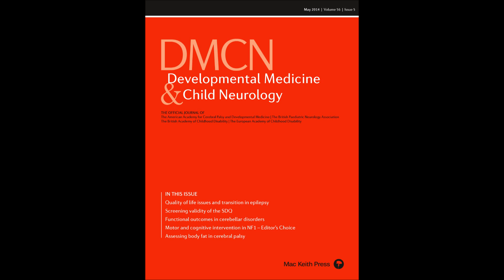Childhood Mental Health Disorders: Screening Using the Strengths & Difficulties Questionnaire | DMCN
Discussion of the paper: 'Screening for childhood mental health disorders using the Strengths and Difficulties Questionnaire: the validity of multi-informant reports'
The contributors in the podcast are as follows: Dr Samantha Johnson - Senior Research Fellow, Department of Health Sciences, University of Leicester UK and Dr Karli Treyvaud - Senior Research Officer, Victorian Infant Brain Studies, Murdoch Children's Research Institute, Melbourne, Australia

DMCN Journal:
Developmental Medicine & Child Neurology (DMCN) has defined the field of paediatric neurology and childhood-onset neurodisability for over 60 years. It is a multidisciplinary journal, one of the world’s leading journals in the whole field of paediatrics. DMCN disseminates the latest clinical research results globally to enhance the care and improve the lives of disabled children and their families.